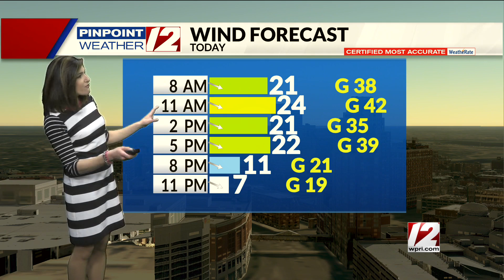Weather Alert: January 18, 2022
12 News Meteorologist Michelle Muscatello has your forecast for Tuesday, January 18, 2022